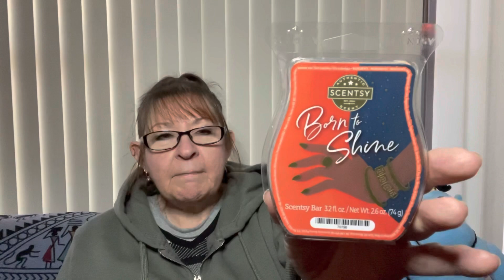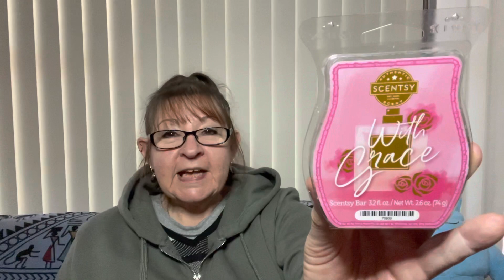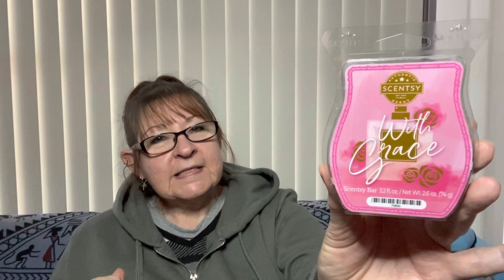Small Scentsy haul and warm review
Last small haul for August ‘21 including warm review for the Glamorous You Collection and Scent of the Month for September.